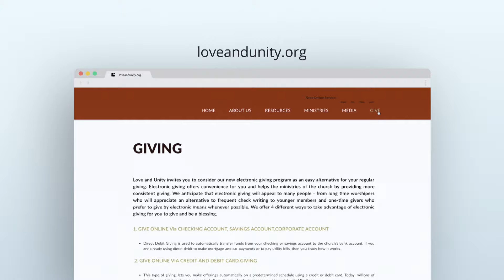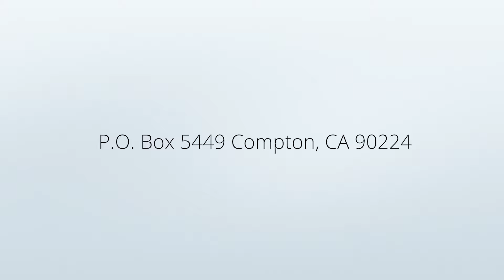FFYS Mid Day Message With Bishop Ron C Hill 06.12